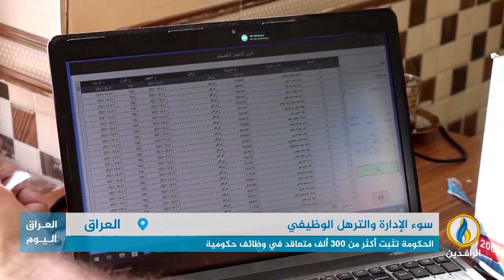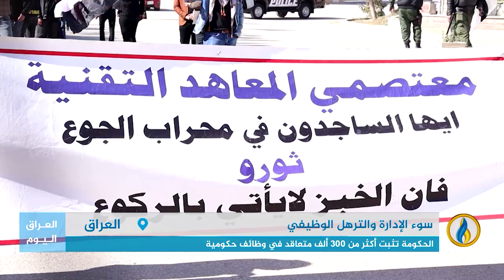تقرير إخباري.. حكومة السوداني مستمرة في التعيينات دون النظر إلى العواقب الاقتصادية